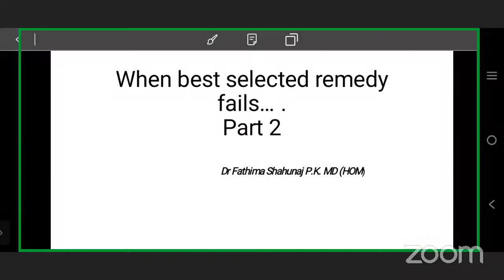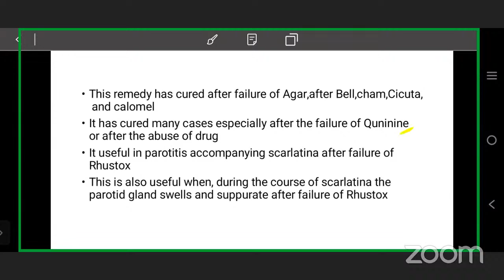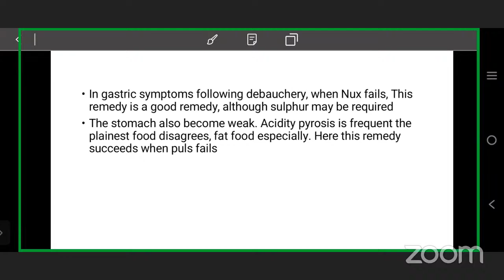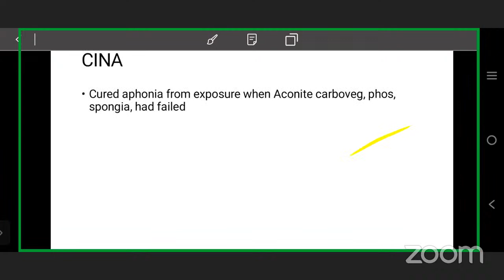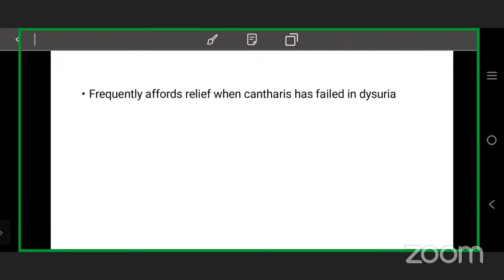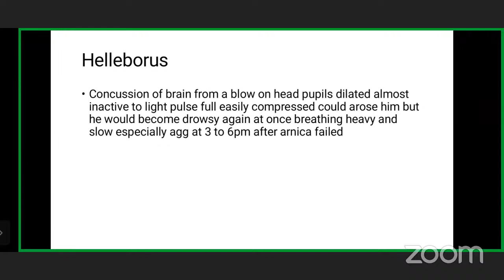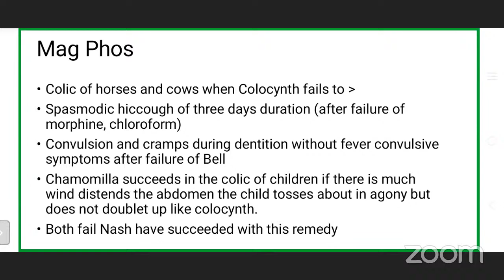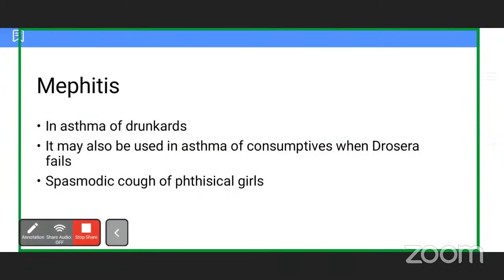Materia Medica | When best selected remedy fails | Part II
MRB Tamilnadu
FOCUSPGHOMOEO (Academy for online preparation of Homoeopathic competitive exam)
✔️Through this series we help you for quick revision of Important Topic  from all subjects for both PG and UG students
✔️Videos relating to Homoeopathic subjects and all competitive exams in Homoeopathy